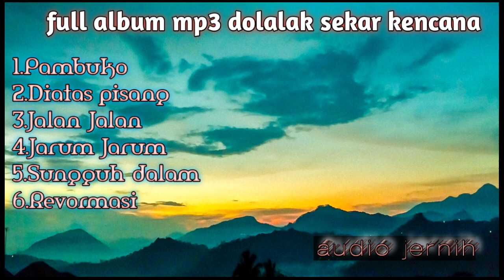mp3 lagu dolalak wonosobo terpopuler 2023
kumpulan lagu dolalak wonosobo terpopuler 2023